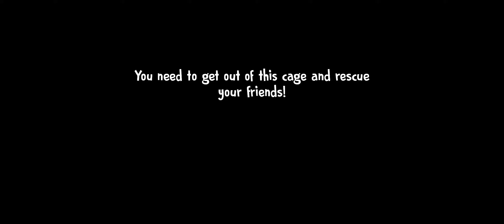11 July 2022